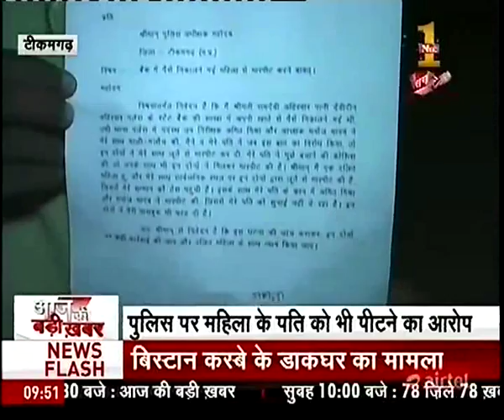Police Par Marpit Ka Aarop